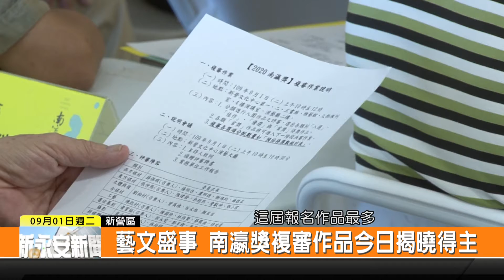新永安新聞1090901-藝文盛事 南瀛獎複審作品今日揭曉得主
歷史最久的全國性美術競賽台南市南瀛獎 今天進入複審作品評選 總共會評選出包含工藝 書法 攝影 新媒體等七大類得獎作品 預定11月14日進行頒獎